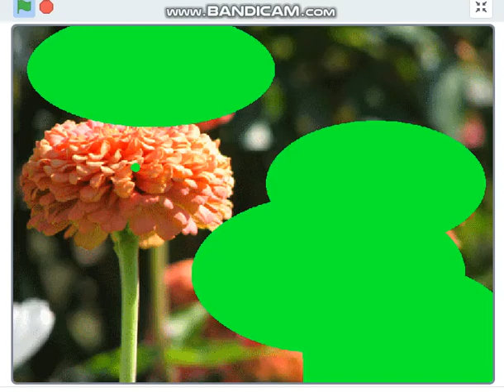ՓԱԽՈՒՍՏ ԹԱՆԳԱՐԱՆԻՑ անիմացիա , Ավետիք Իսահակյան ,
ՓԱԽՈՒՍՏ ԹԱՆԳԱՐԱՆԻՑ 🤭
Անիմացիոն-ստեղծագործական մրցույթի լավագույն աշխատանքներից մեկը։
Նյութը պատրաստել է Աշտարակի Ն. Աշտարակեցու անվան հ. 1 հիմնական դպրոցի աշակերտուհի Անգելինա Կիրակոսյանը (Արմաթ
ի/լ)։